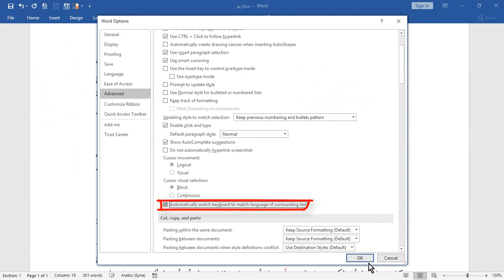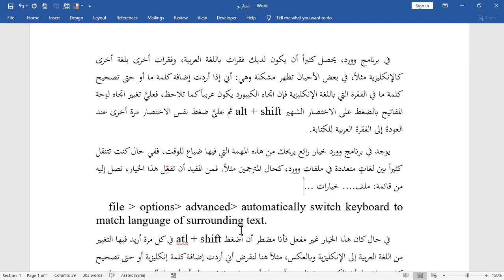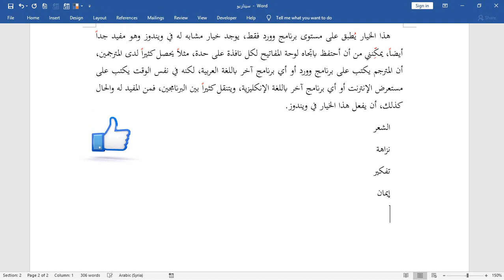تعلم وورد: تحويل لوحة المفاتيح (الكيبورد) تلقائياً ||| مفيدة لكل من يعمل على ملفات بلغتين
ضمن سلسلة تعلم وورد، هذا الفيديو يتحدث عن تحويل اتجاه لوحة المفاتيح تلقائياً بشكل أوتوماتيكي حسب لغة الكلمات المكتوبة وذلك في برنامج وورد، كما يشرح كيفية جعل كل نافذة تطبيق في ويندوز تحتفظ باتجاه لوحة المفاتيح (الكيبورد) الخاص بها.